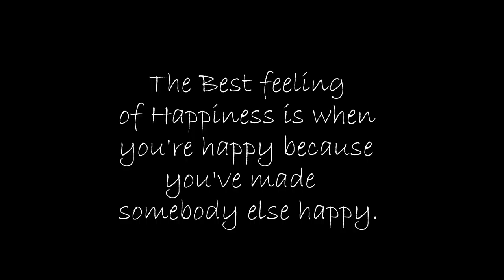SEAMAN PRANK! (PILLOW FIGHT)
Around The World SOCIAL EXPERIMENT of a SEAMAN who works in a CRUISE SHIP! This time in Cartagena COLOMBIA!
Rinell Banda